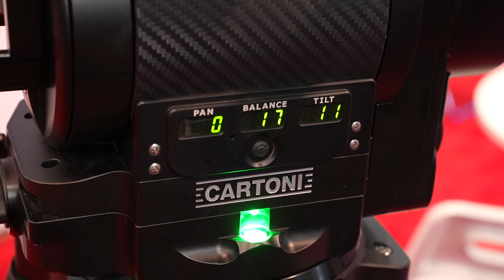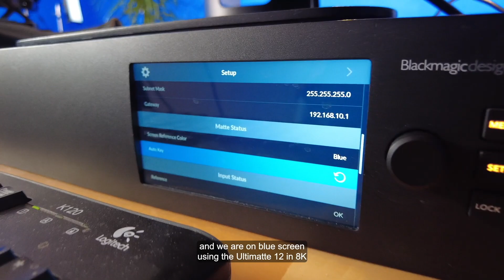Cartoni e-Maxima 5.0 Pan Tilt Encoded Head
Cartoni at NAB 2023 were showing their new e-Maxima 5.0. This new system with built-in encoders for VR and AR applications as Cartoni states is the ultimate answer for Digital Cinematography with heavy-duty packages.